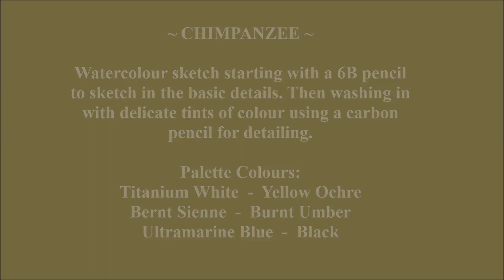Chimpanzee/Monkey Pencil Watercolour Painting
26 September 2019